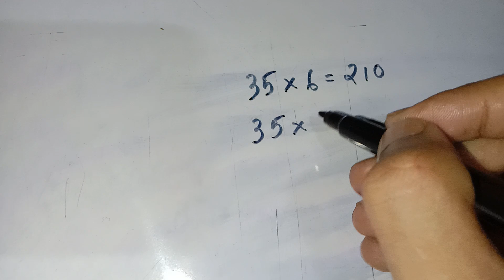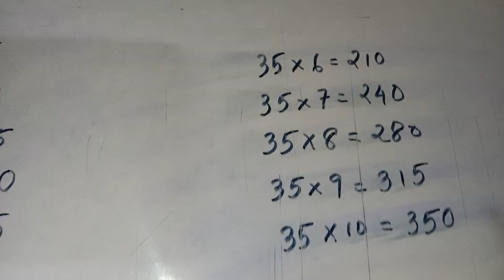MULTIPLICATION TABLE OF 35